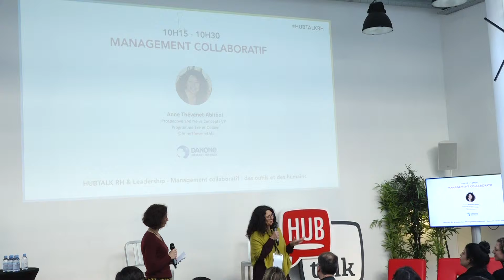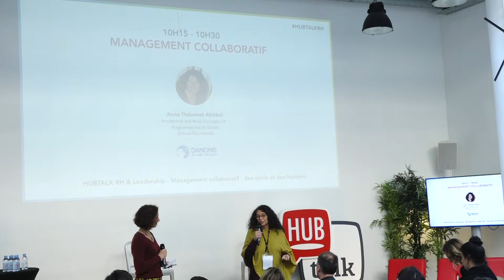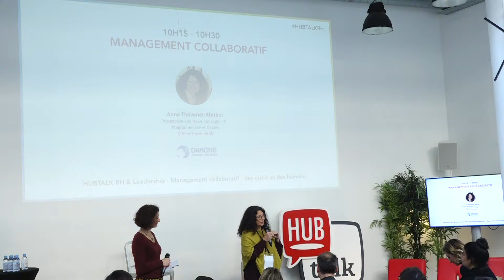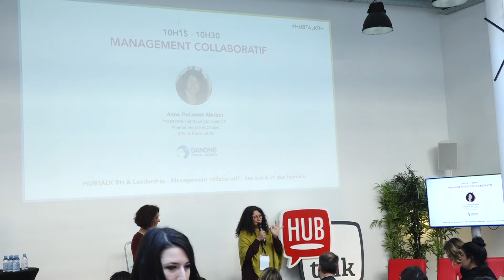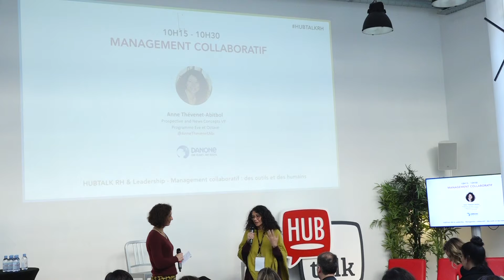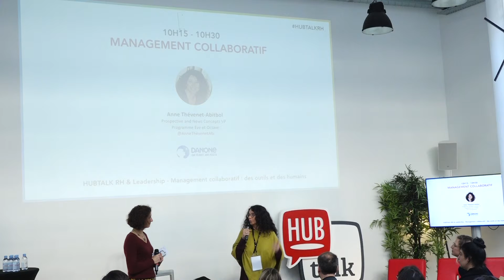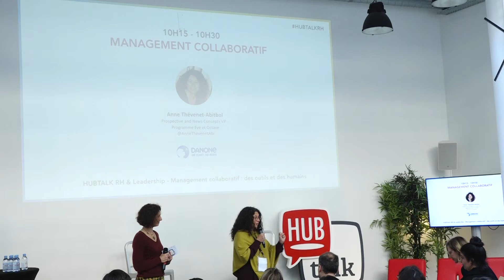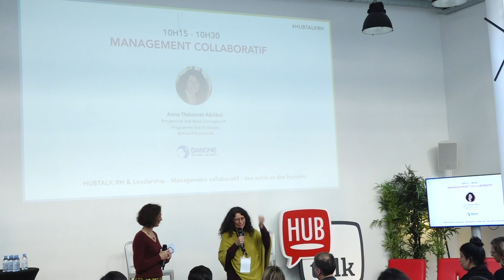HUBTALK RH & LEADERSHIP : Le Collaboratif chez Danone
Anne Thevenet-Abitbol, Prospective and new concepts VP chez Danone est venu nous expliquer comment elle invente des nouvelles idées susceptibles de faire bouger Danone que ce soit dans le domaine marketing, social, RH ou sociétal.